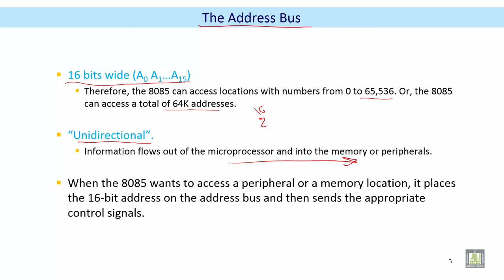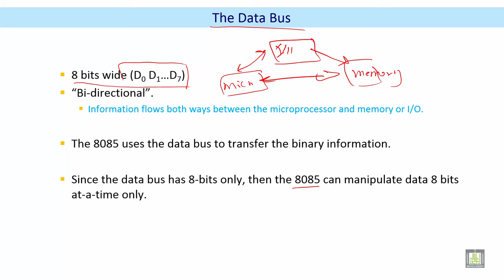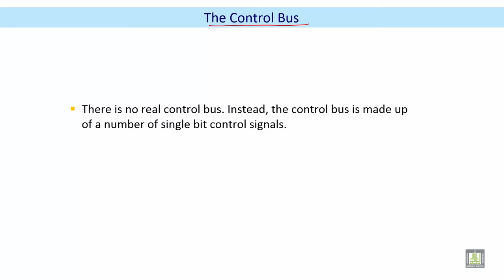Microprocessor based Systems | C2 - L2 | Types of Buses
الدرس 2 : Types of Buses
The Address Bus
The Data Bus
The Control Bus